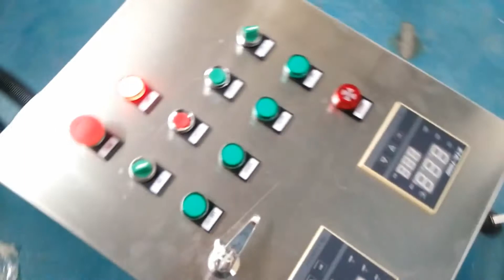Multi function stainless steel semi automatic batch fryer with CE